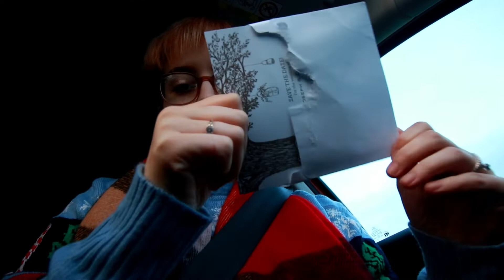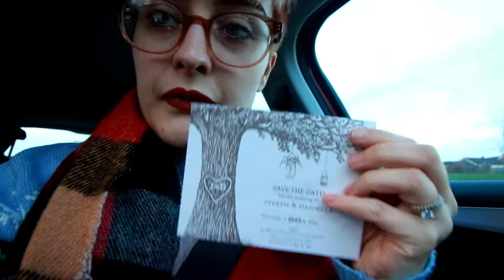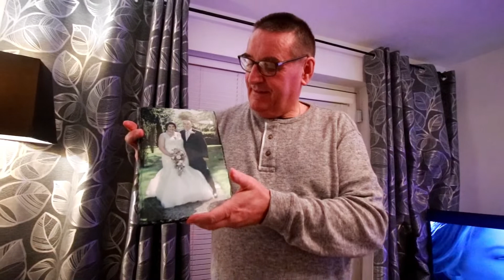Opening Christmas Eve Presents with her Cousin! S4 EP40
In today's Vlog we celebrated Christmas Eve!!

To grow my channel it would mean a lot if you could share us with your family and close friends.

Kit;
Lenses - 10mm - 18mm wide angle